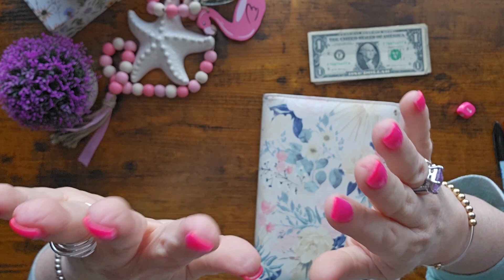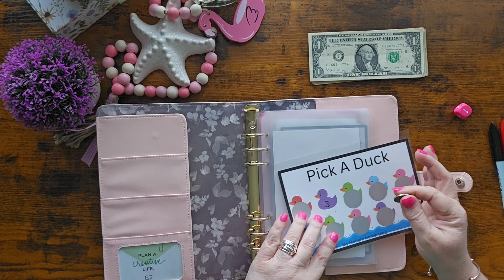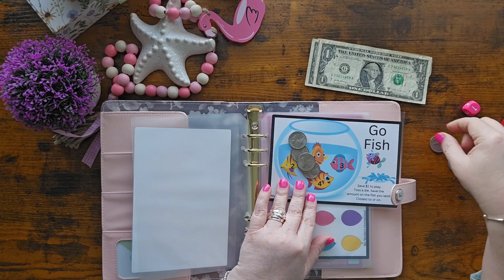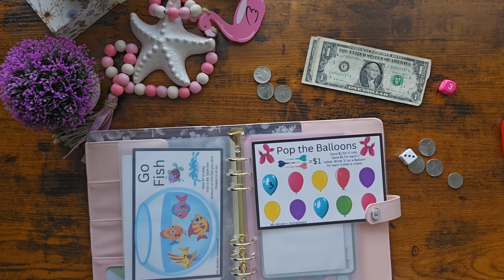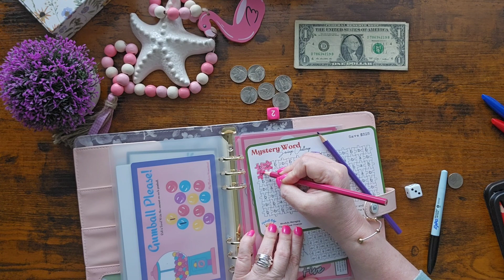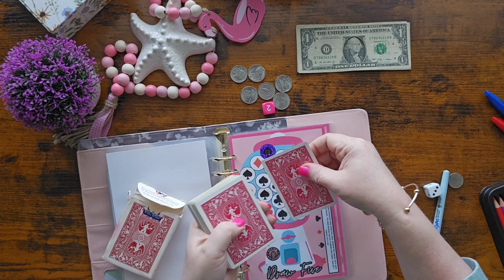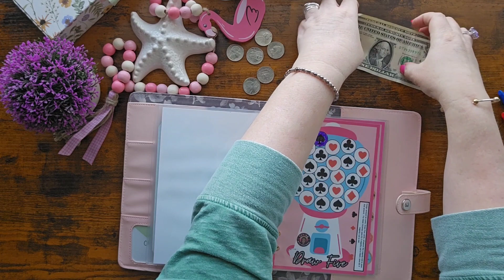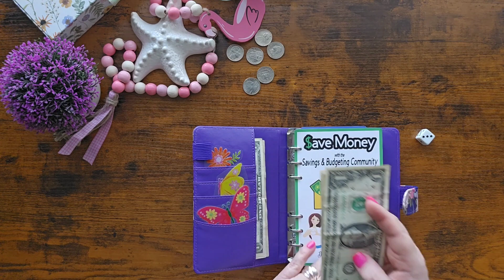Fun Friday on a LOW budget!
Let's have fun and play the really low budget way! You can save more, or you can save more. It's all up to you